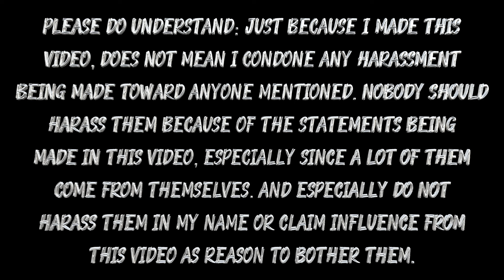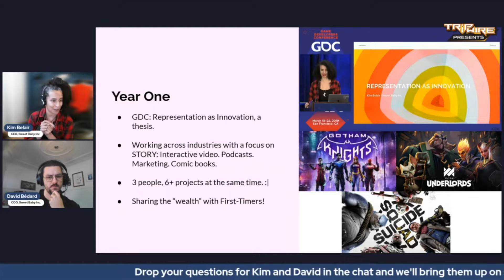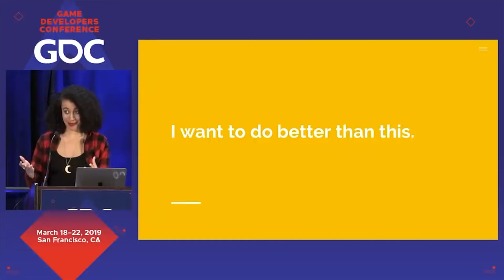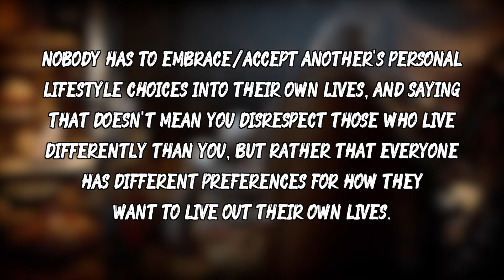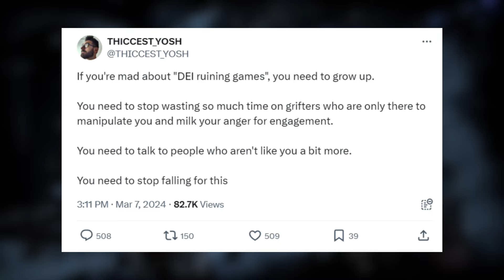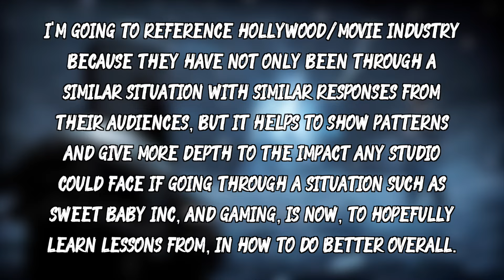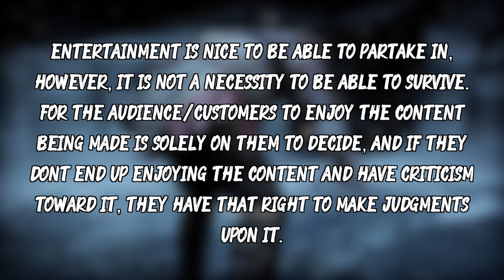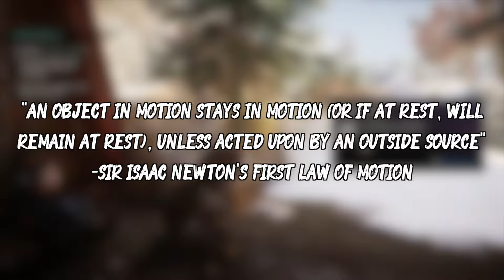Understanding The "Message" Behind Woke Gaming Company, Sweet Baby Inc.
TIMESTAMPS:
0:00 Disclaimers
0:30 Video expectations
1:01 Intro

CHAPTER 1: WHAT IS SWEET BABY INC?
1:36 Where the name comes from
2:01 The "About Me" section on their website
2:32 Reading between the lines
2:48 Games Sweet Baby Inc. has worked on
4:02 Sweet Baby Inc connection to Gamergate (what is it?)
4:42 What really started Gamergate
5:32 Connected brands to Sweet Baby Inc/Gamergate
8:18 Founders of brands associated with Sweet Baby Inc.
9:37 Unfortunate irony
10:13 Sweet Baby Inc cohort of brands

CHAPTER 2: "SWEET BABY INC DETECTED"
10:42 What was "Sweet Baby Inc. Detected" created for?
10:55 Sweet Baby Inc. employees tried shutting the steam group down
11:11 Why is someone showing off your work a bad thing?
11:49 Sweet Baby Inc employees trying to run damage control

CHAPTER 3: SWEET BABY INC. EMPLOYEE/CEO SAYING THE "QUIET PART" OUT LOUD
12:25 Sweet Baby Inc. employee's past tweets show a pattern
13:19 CEO comments on concerns with modern gaming
14:43 CEO comments on demographics/white gamers being "picky babies"
16:44 CEO comments on opening up new perspectives/not "checking boxes"
17:06 CEO comments on not just focusing on what already works
17:42 CEO comments on players aligning in game protagonist with their own gender
18:40 CEO comments on the issues facing bringing DEI into games
19:28 CEO comments on using scare tactics when needing to get her point across.

CHAPTER 4: BREAKING DOWN KIM BELAIR'S COMMENTS
20:01 Important point to understand before going further
22:08 Guys wouldnt play as a female protagonist?
23:25 Belair's comments specifically regarding Assassin's Creed
24:22 Why players, generally speaking, are resistant to forcing agendas/narratives into games
24:42 Examples of backwards thinking idealogies
27:39 Nobody has to accept another's lifestyle choices as their own
28:01 Example of Belair's hypocrisy regarding "checking boxes"
30:27 Example of Belair's hypocrisy regarding white people can only play games through the eyes of a white protagonist/blatant racism
32:34 Why these DEI efforts aren't currently working
34:03 Representation vs. good representation
34:36 Checking boxes isnt good DEI (Disney examples)
36:28 Forcing DEI is to become normalized/use scare tactic
36:52 Sweet Baby Inc. needing defending/damage control from other companies
37:34 Very sus
37:57 Let's make it simple to understand
39:18 Big difference in what is, and isn't, stereotyping
40:40 Belair is fine with stereotyping as long as it fits her narrative
41:46 Can't use confirmation bias to be a "picky baby" about what is ok to stereotype
42:19 What has proven to be inclusive
43:07 Being out of touch with their audience
44:45 You can relate regardless of identity politics

CHAPTER 5: CAN'T FACE VALID CRITICISM OR LEARN FROM OTHER'S MISTAKES
46:09 Disclaimer
46:40 Sweet Baby Inc assuming what players want vs. actually knowing
47:02 Reason why DEI has worked in hollywood before
47:31 Movie's break even points
48:18 Concept of "loss leader" content
48:47 Movies/TV shows that focused primarily on DEI within marketing (they bombed)
50:30 Audiences are rejecting forced DEI in movies
51:25 Blaming fans for content's failures to meet studio expectations
53:18 Tough question for Sweet Baby Inc that they will never answer
53:28 Shame blaming/studios owe customers, not the other way around
54:24 @DSPGaming
56:31 Money talks
59:00 Belair knows what she's doing

CHAPTER 6: WHY SWEET BABY INC. ISN'T THE OVERALL PROBLEM
1:00:35 What/who's the problem, and why?
1:01:27 So many want Sweet Baby Inc. gone
1:02:01 Sweet Baby inc. does deserve the criticism
1:03:01 Speak to the studios in the way they will listen most

FINAL THOUGHTS
1:04:11 Wrap up

For the articles in blue shown, they come from "That Park Place" website.